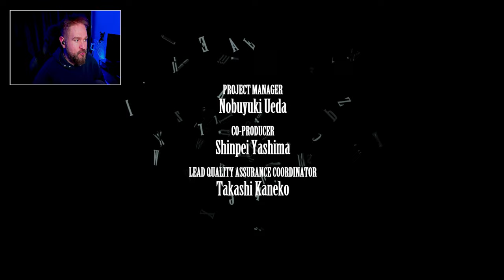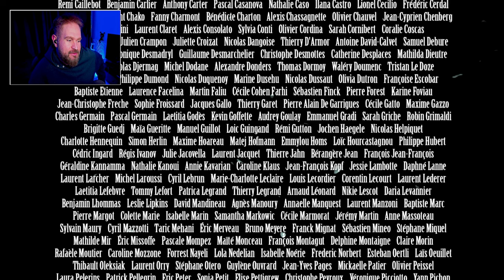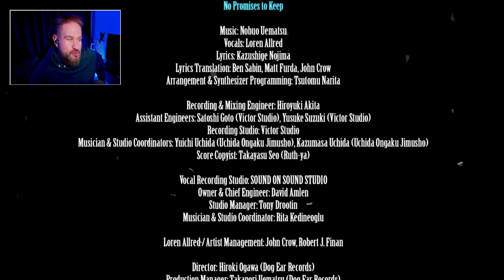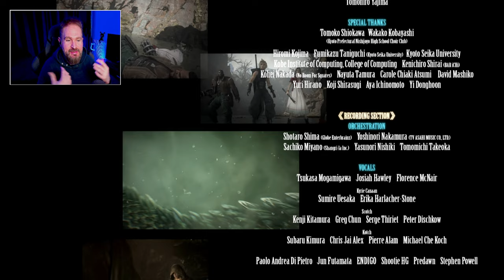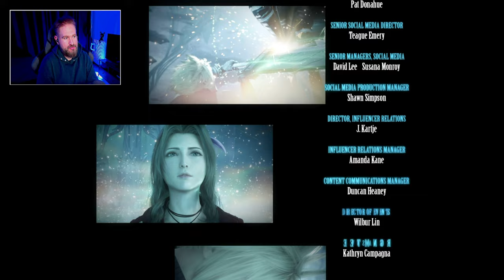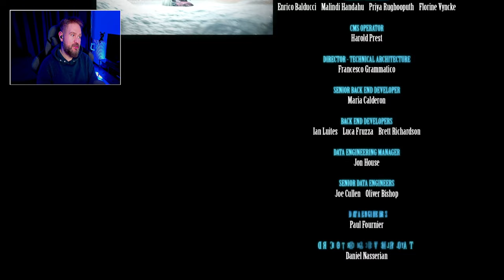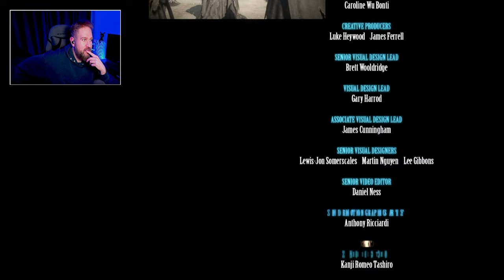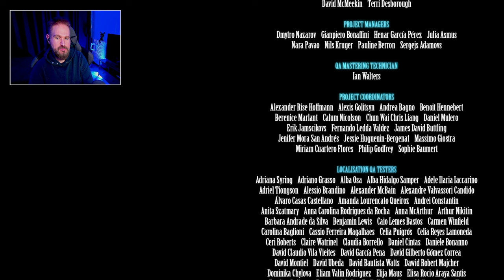Let's Play | Final Fantasy VII Rebirth - FIN - LA PLS